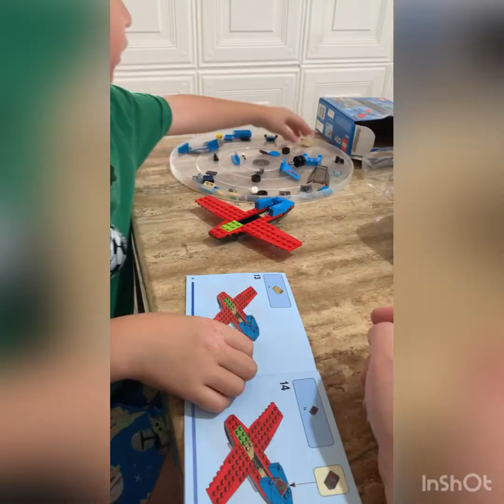Age 5 Boy Build Lego City Stunt Plane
Ivan Age 5 birthday gifts from friends.